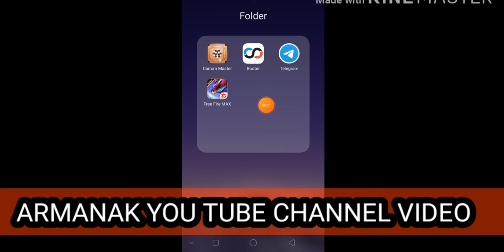Carrom mastar video